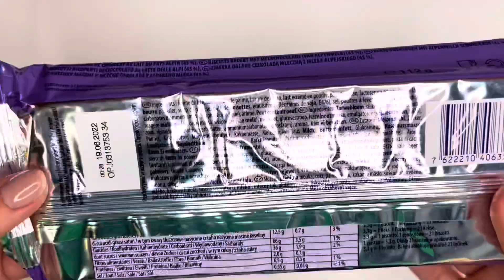Milkа Choco Sticks/ Let's see what's inside!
Welcome!  In this video, we're about to open up a Milkа Choco Sticks!  Let's see what's inside!  It can be purchased by Carrefour for $1.29